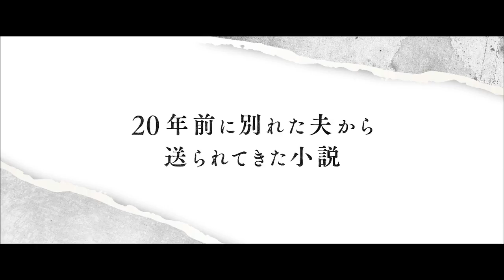『ノクターナル・アニマルズ』トレーラー